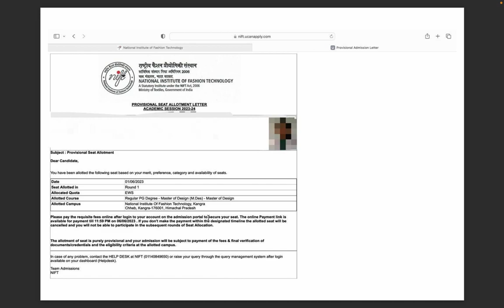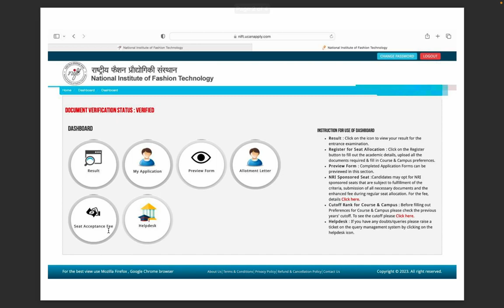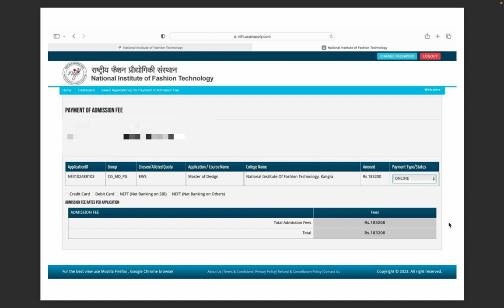NIFT APPLICANT LOGIN I Allotment letter I Fee Payment procedure I NIFT I NIFT 2023